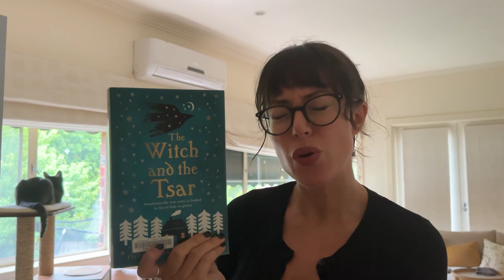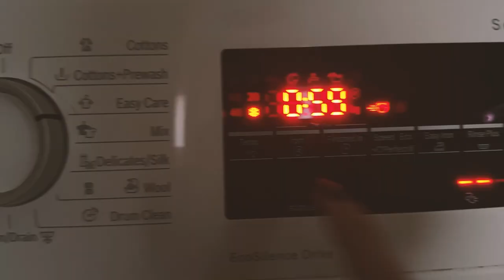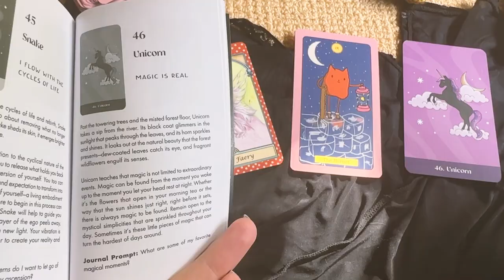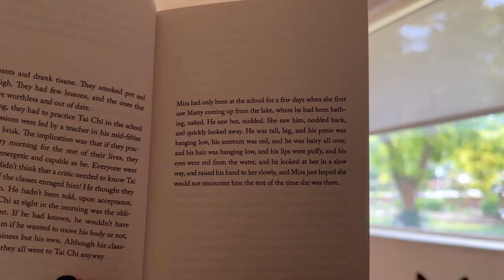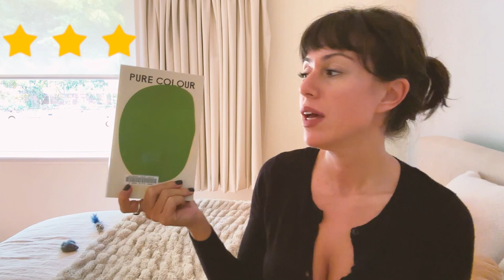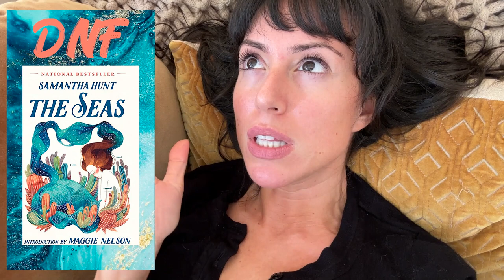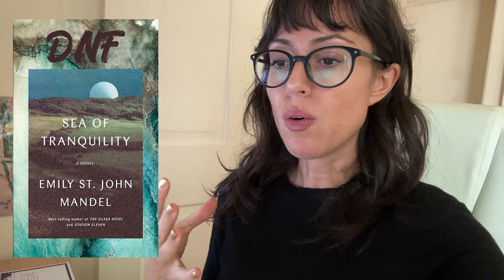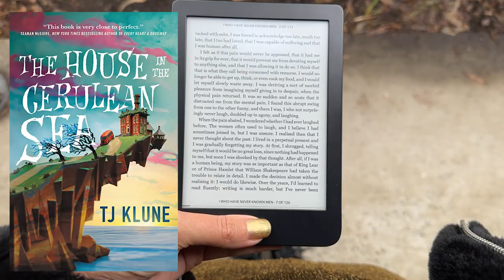12 Hour Readathon | because 24 is too damn long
What I read this week: 6 books (plus one extra)

00:00 intro
00:20 The witch and the tsar by Olesya Salnikova Gilmore
02:55 Carmilla by J. Sheridan Le Fanu
03:08  cleaning and daily rituals
04:44 Carmilla by J. Sheridan Le Fanu
06:40 Pure Colour by Sheila Heti
10:45 The Seas by Maggie Nelson
12:45 Written on the body by Jeanette Winterson
15:27 the sea of tranquility by emily st. john mandel
17:00 the house in the cerulean sea by tj klune
18:50 i who have never known men by jacqueline harpman